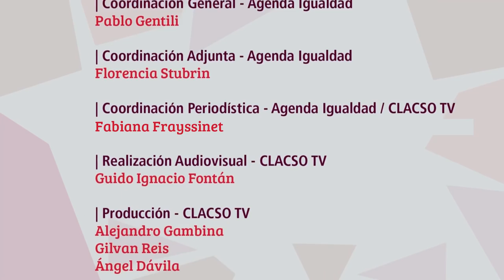Mujeres que labran su destino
Según la Fao las mujeres rurales son responsables por más de la mitad de la producción de alimentos a nivel mundial, pero en América Latina y el Caribe continúan viviendo en una situación de desigualdad social, económica y política, que se expresa en temas como el acceso al crédito y a la tierra.

Clacso TV fue a escuchar algunos de sus testimonios, resumidos en este informe, realizado en El Pato, una comunidad agrícola del municipio de Berazategui, al sur del Gran Buenos Aires, en Argentina.